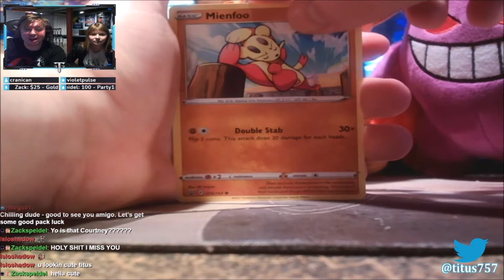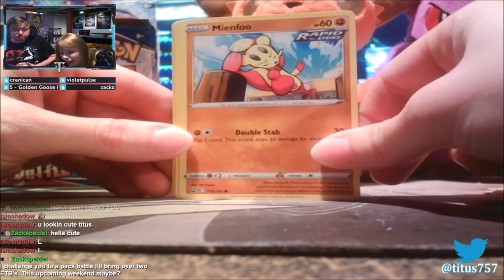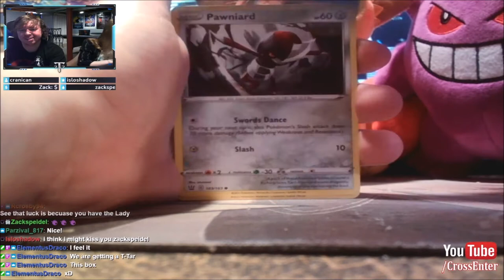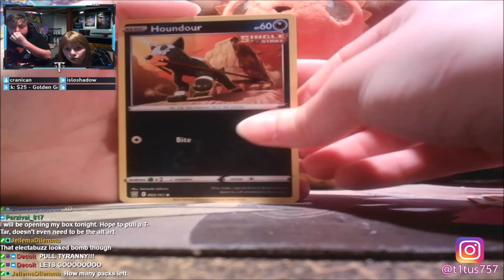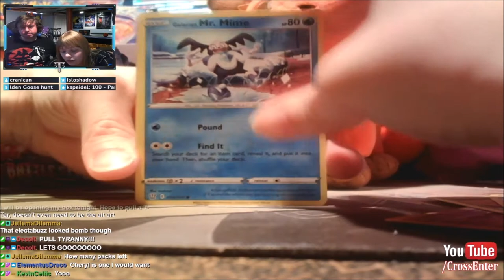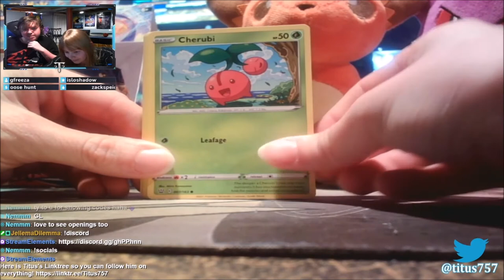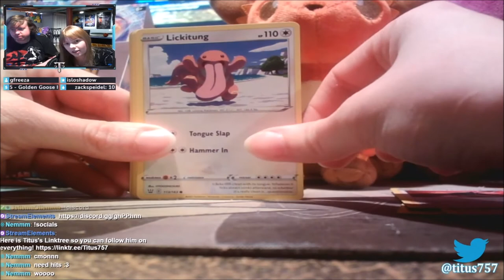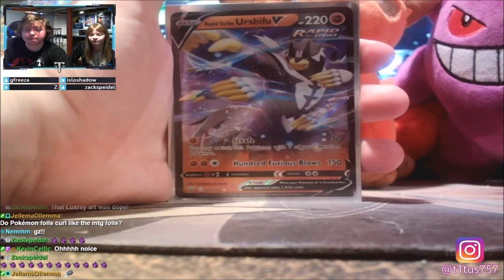Battle Styles Booster Box Opening with Coybito!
My friend Courtney joins me on the channel to help me rip open my Battle Styles booster box!